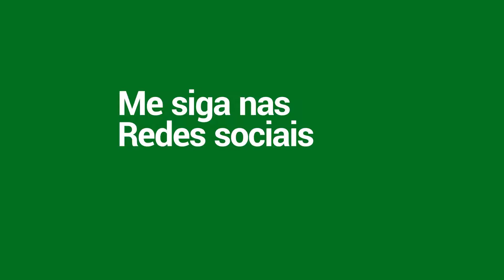JOGUEI COM ESSE HERÓI NO MODO MALUCO SUICIDA KKKKKKK | ALUCARD | MLBB